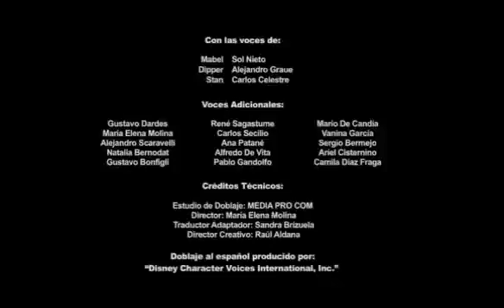Disney XD - Tandas Publicitarias - 28 de Marzo de 2022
Esto es lo poco y nada que alcance a grabar del canal en sus ultimos dias